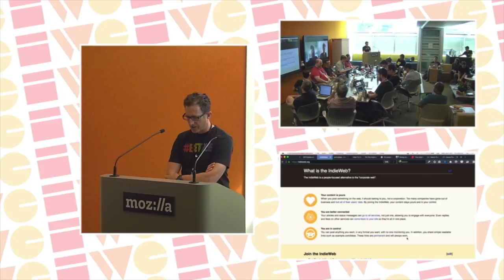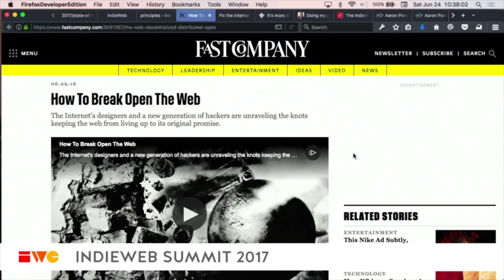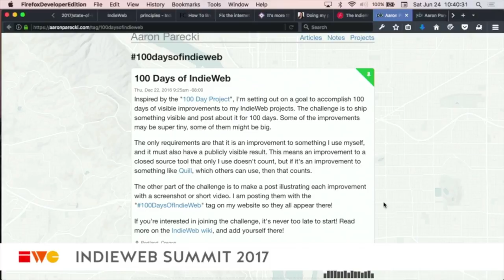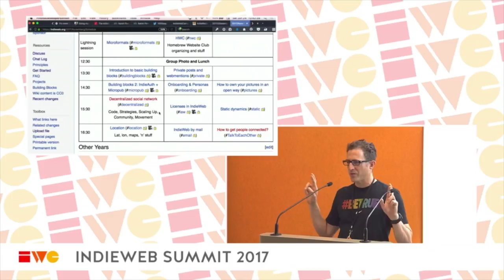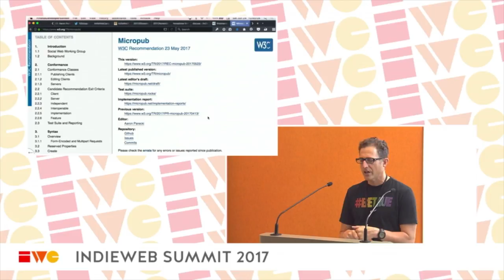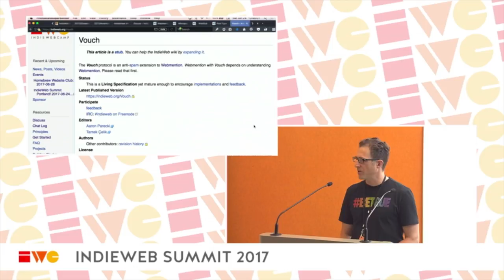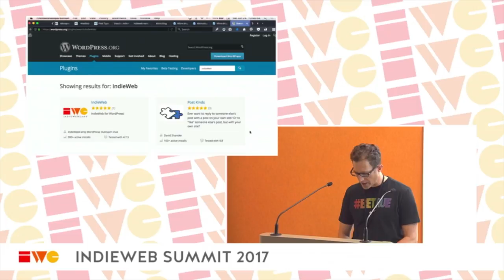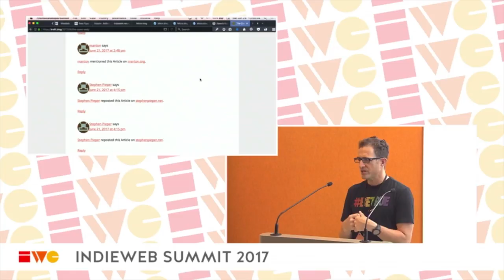State of the IndieWeb - Keynote - IndieWeb Summit 2017